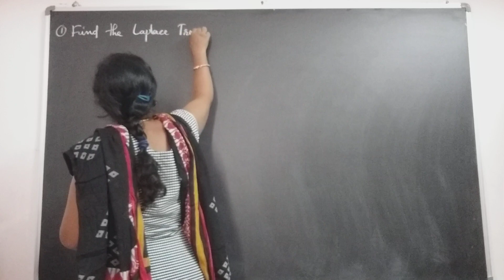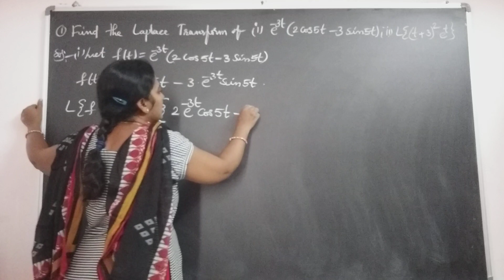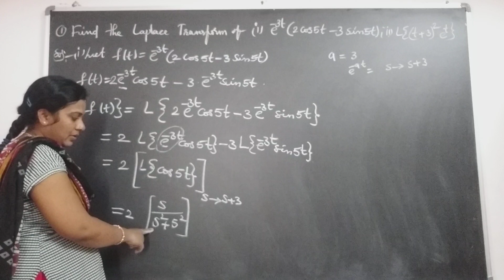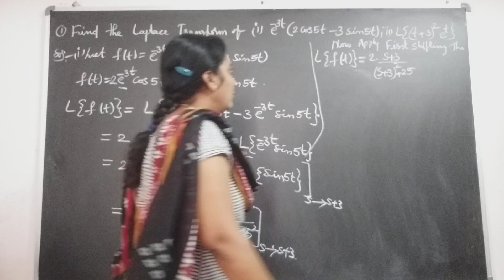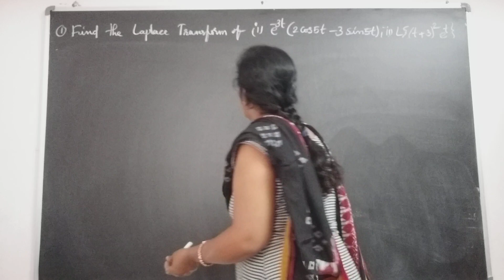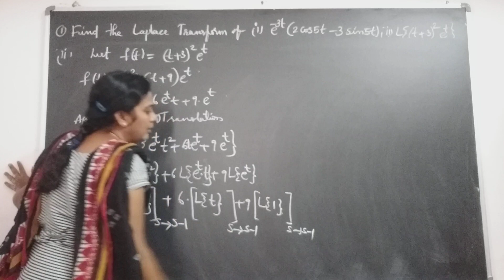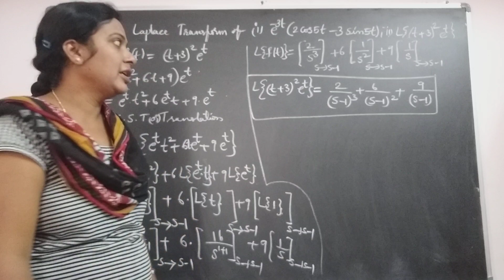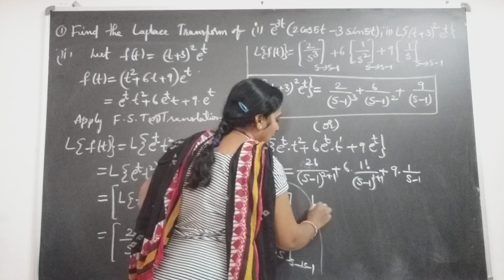JNTU B.Tech M1 Maths. First Shifting Theorem applied on problems of Laplace Transforms.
JNTU B.Tech M1 Maths. First Shifting Theorem applied on problems of Laplace Transforms using elementary properties.